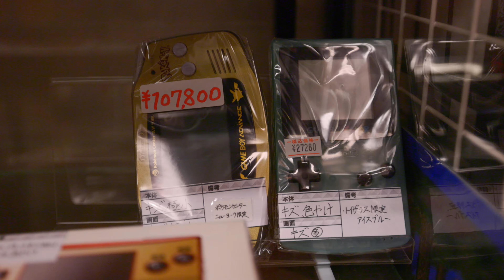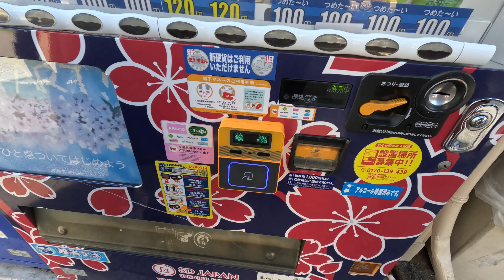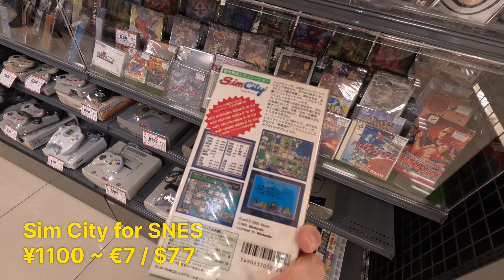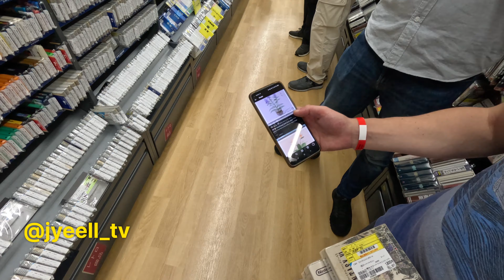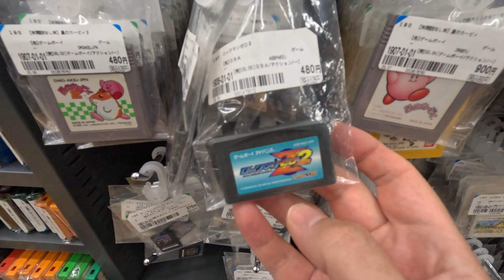Retro Game Hunting in Japan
Travelled to Tokyo and Chiba to demo our next game at The Tokyo Gameshow but also spend a lot of time thrift shopping for retro games and consoles.